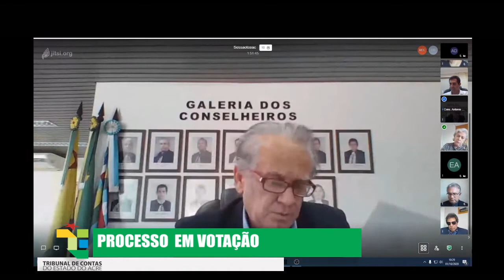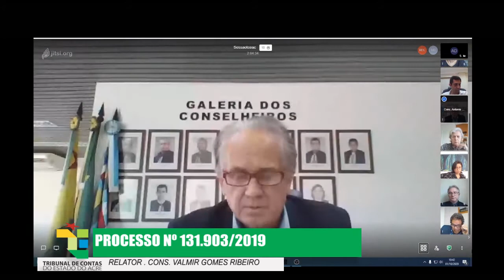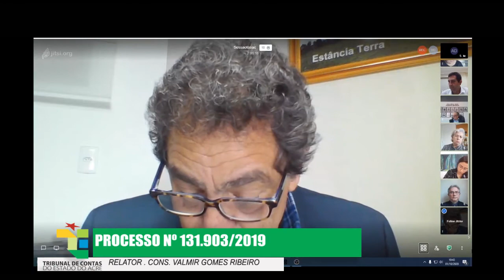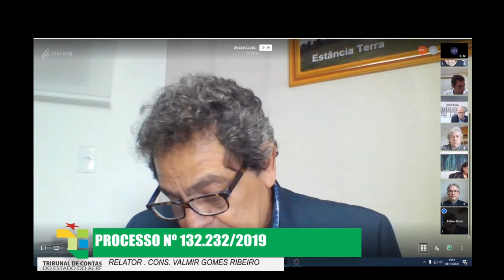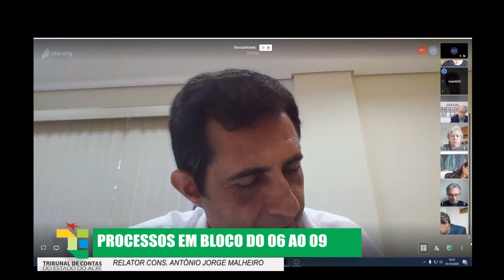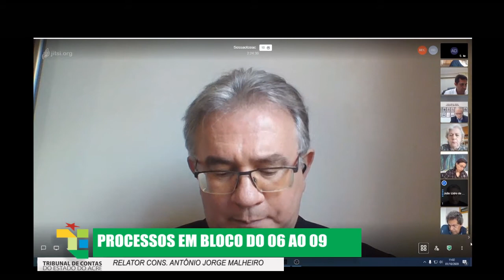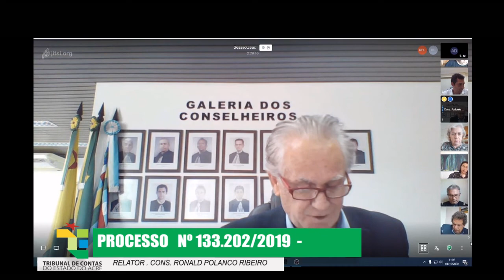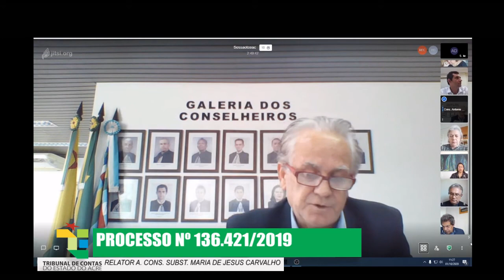1418ª SESSÃO PLENÁRIA VIRTUAL DE 01/10/2020